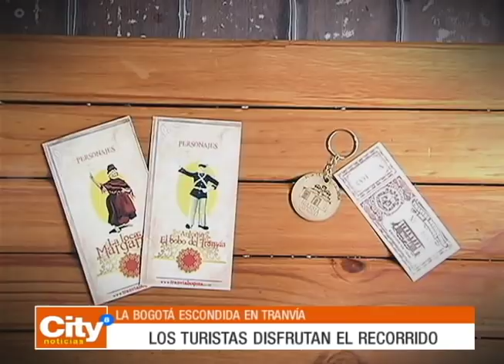Descubra cómo funcionaba el Tranvía, el medio de transporte clasista de la capital | CityTv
Además este es considerado como uno de los iconos de la capital colombiana.